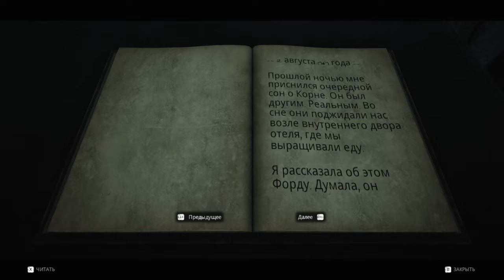Remnant From The Ashes ► Прохождение [Часть 1]